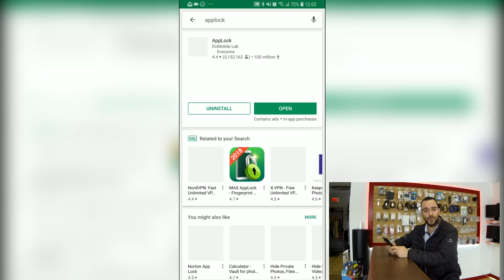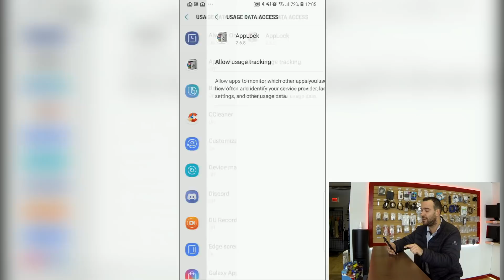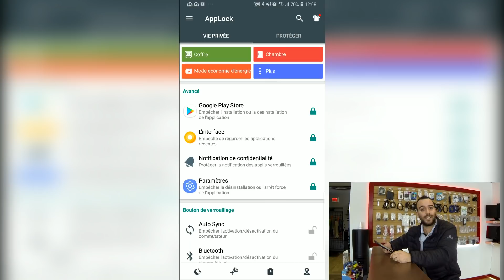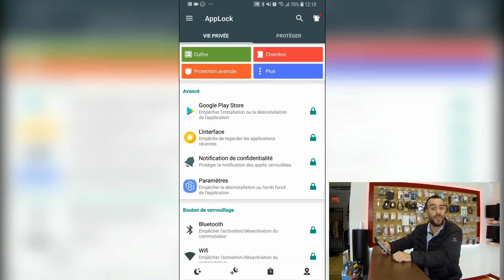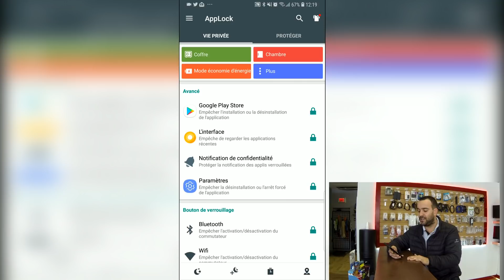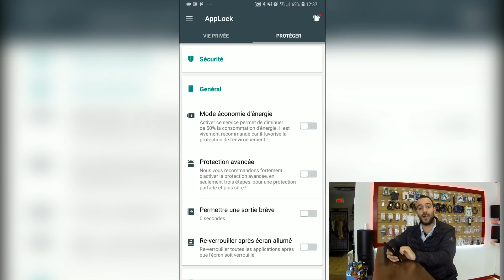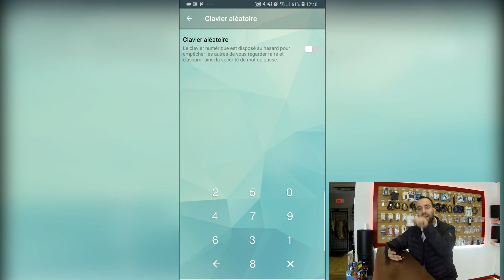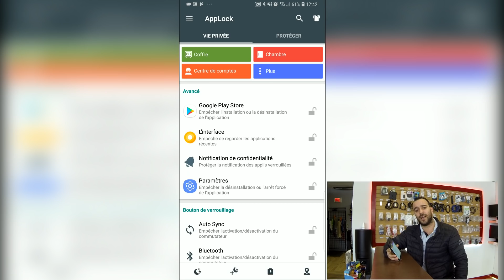Protéger vos applications avec un code ! (Android / Apple) [TUTO]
Vidéo tuto sur comment protéger vos applications par un mot de passe (avec un code) pour votre smartphone Android ou Apple (iPhone).

Non seulement vous aurez un mot de passe lorsque vous déverrouillez votre smartphone, mais en plus vous pouvez décider quelle application peut posséder un mot de passe supplémentaire ! De plus, si vous avez le lecteur d'empreinte digitale sur votre smartphone, vous pouvez l'utiliser pour ouvrir vos applications !

Android : AppLock (Play Store)
Apple : iProtect (Cydia / Jailbreak)

Amicalement,
iPodTouchisapro